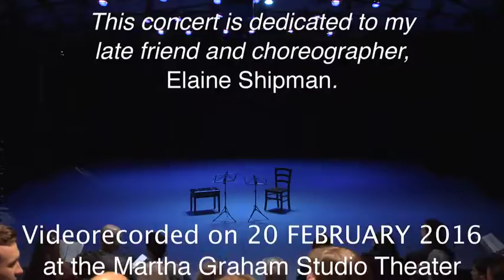Arlene Sierra – Avian Mirrors (2013)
Jesse Mills, violin and Raman Ramakrishnan, cello perform Arlene Sierra's Avian Mirrors (2013)

0:00 Intro
1:10 Mvt 1. Greeting
4:55 Mvt 2. Reflection
7:59 Mvt 3. Display

Presented by Vencl Dance, New York